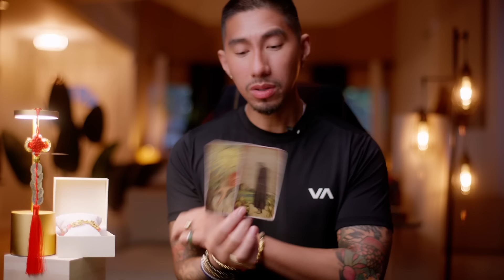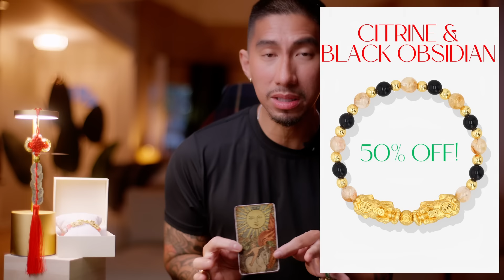Scorpio 🤔 They're Acting Very Suspicious | January 2024 Tarot Card Reading